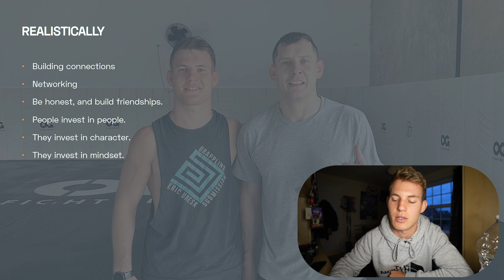How to get SPONSORS as a FIGHTER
I go through how to actually get sponsors as a up and coming fighter. It's every fighters dream to have sponsors, but it comes with needing some set skills.